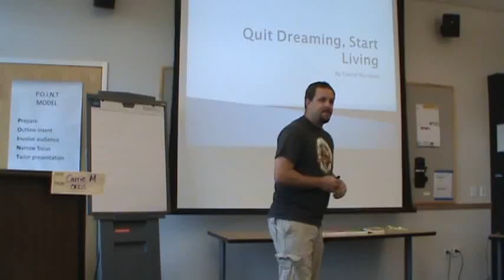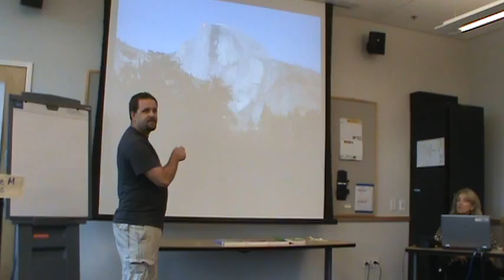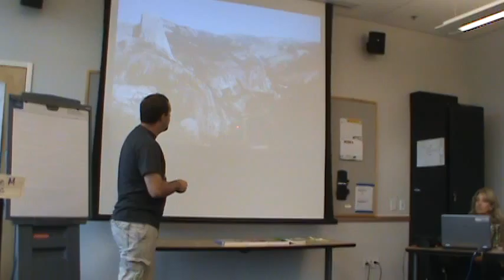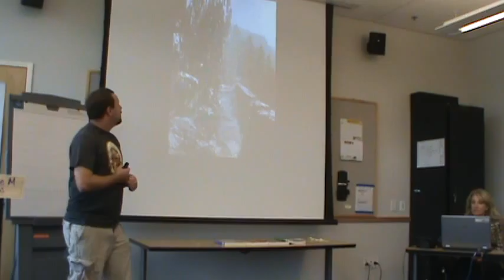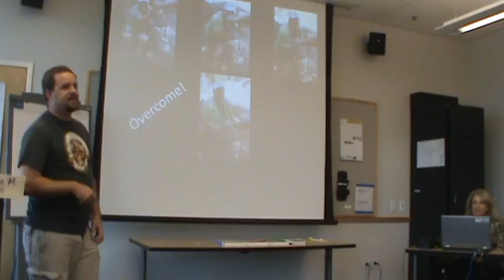David Nordahl Quit Dreaming Start Living 10012015